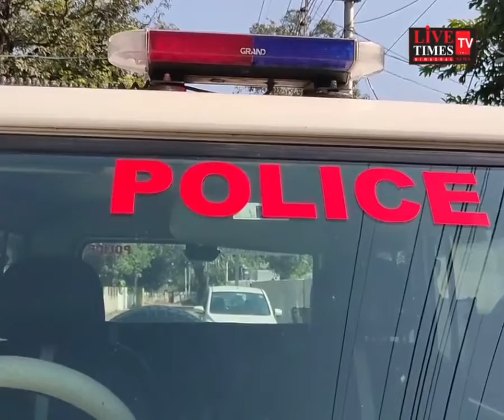पांवटा साहिब : सतोन भटरोग संपर्क मार्ग में कार से 10 पेटियां शराब बरामद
Paonta Sahib: 10 boxes of liquor recovered from the car in Saton Bhatrog contact road